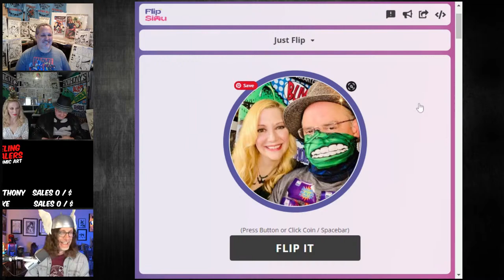The Dueling Dealers of Comic Art #101 - Original Comic Art For Sale